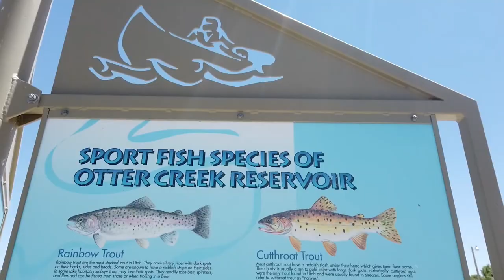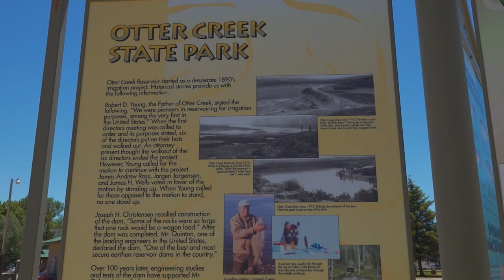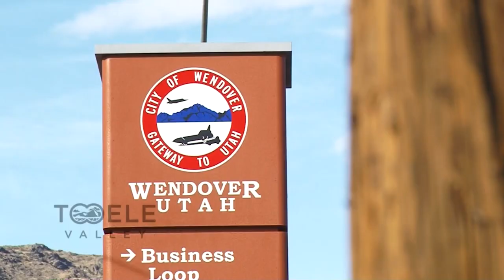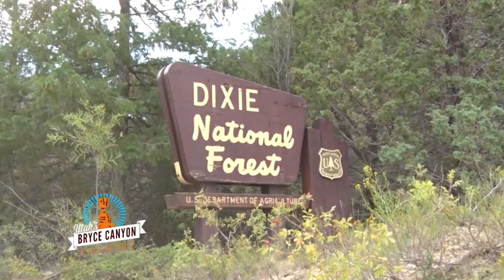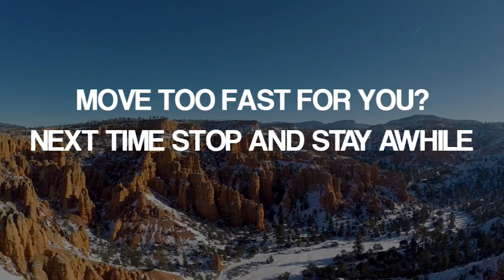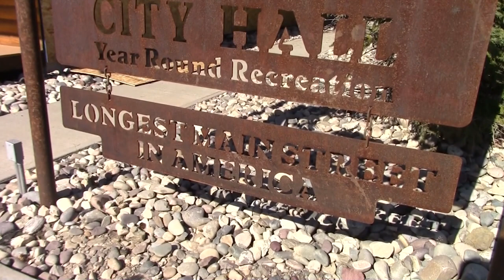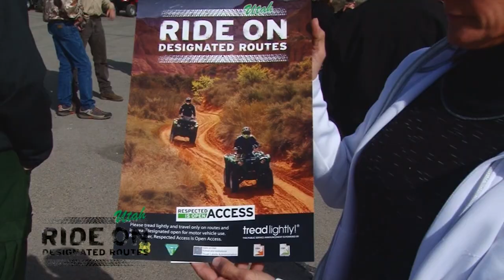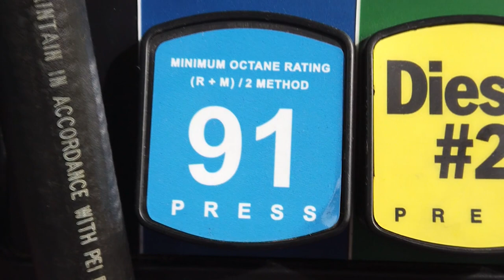S17 E46: Ute Stampede Rodeo in Nephi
Yeehaw At Your Leisure fans, this week Ria and Chad are headed to one of the best rodeo's in the state as we visit the Ute Stampede Rodeo in Nephi.   Then, we're off to a quiet getaway down in central Utah that’s a perfect destination for boaters and ATV riders as we head out to Otter Creek State Park.   Finally, Reece Stein takes us out to a recreational and scenic paradise just outside of Yellowstone, known as Island park Idaho. So, saddle up and get ready to ride!